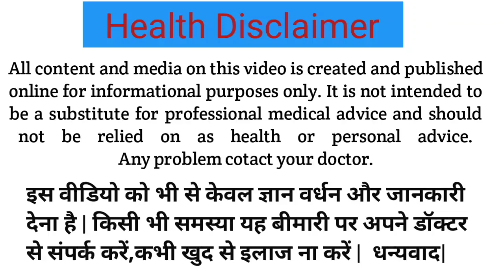प्रेगनेंसी में कौन सा अल्ट्रासाउंड कब करवाएं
प्रेगनेंसी में कौन सा अल्ट्रासाउंड कब करवाएं | Which ultrasound is most important in Pregnancy